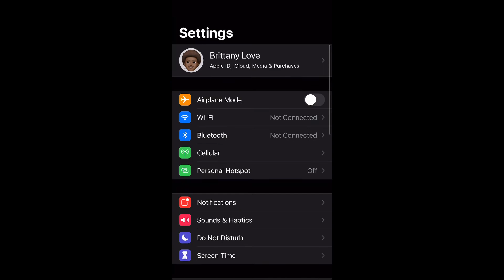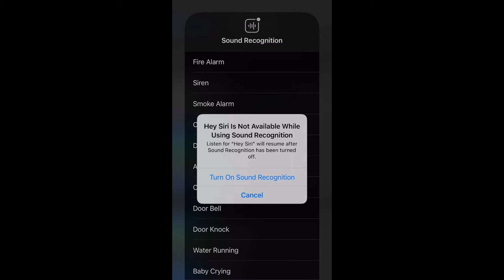How To Enable Sound Recognition iPhone 12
In this video I show you how to enable sound recognition on iPhone 12 and iPhone 12 Pro.